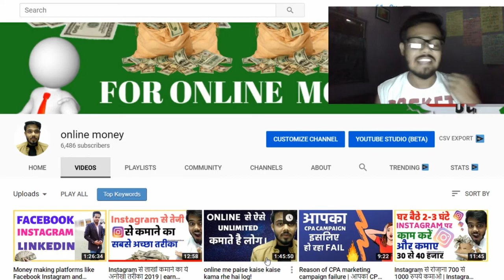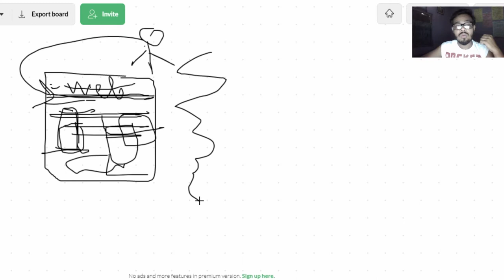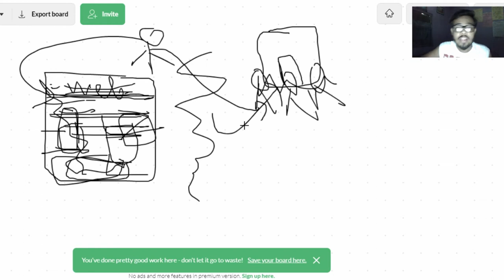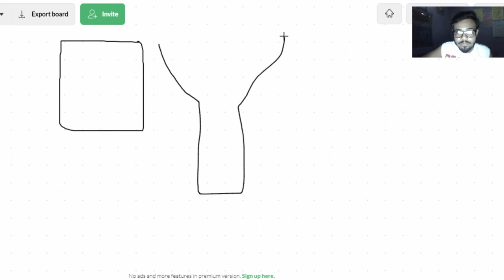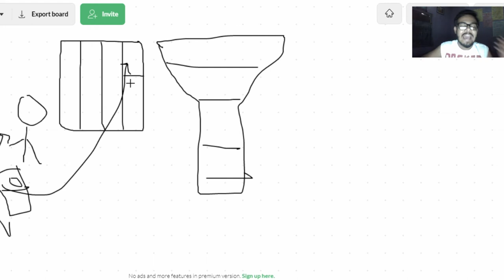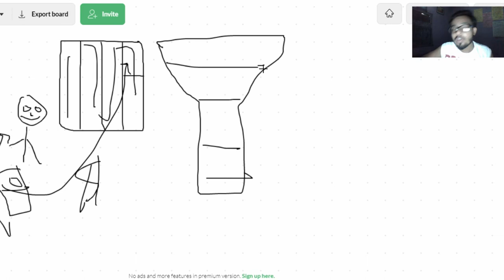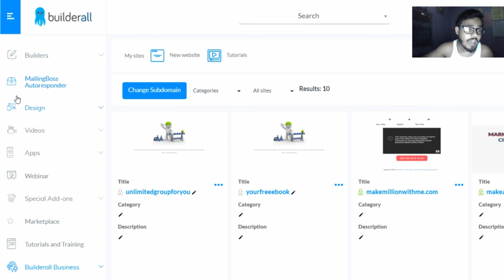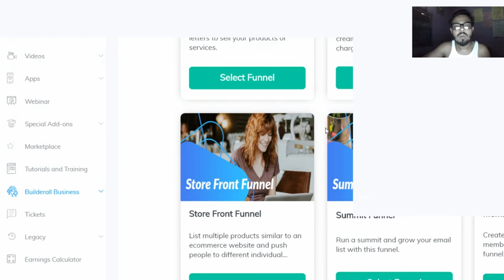website vs sales funnel - The Difference between a sales funnel and a website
So Dosto iss video me hum logo ne baat ki kya website or sales funnel me kya difference hai our inki definition kya hai...

In this video, YOu will know about the difference between sales funnel and website?
what is the sales funnel?
what is the website?

KEEP CONNECT
BE HAPPY.